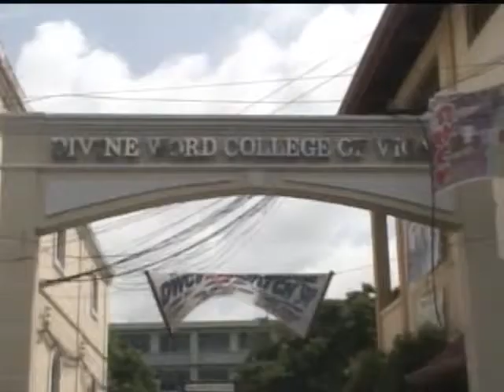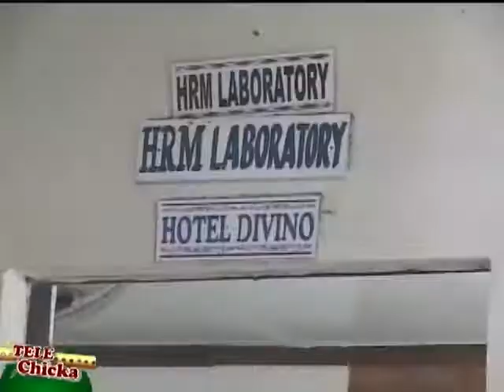(Telechika) DWCV Nakasaganan ti Panagbisita ti PAASCU